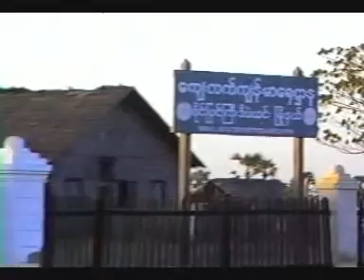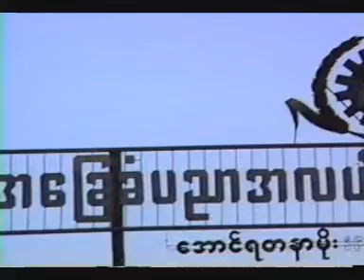Saing Pyin Gyi in 1988